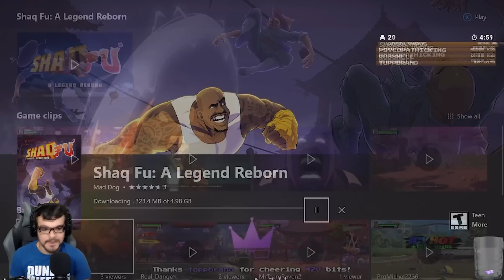Shaq Fu: A Legend Reborn Highlights | June 2018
00:00 - Shaq Fu: A Legend Reborn
13:51 - Barack Fu: The Adventures Of Dirty Barry